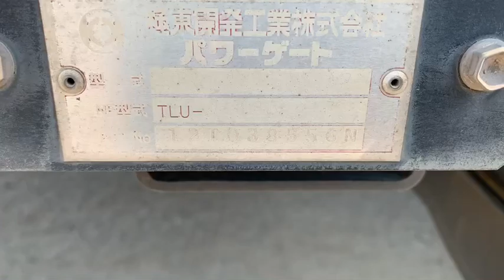H24年キャンターワイド車の格納式アンダーゲイト